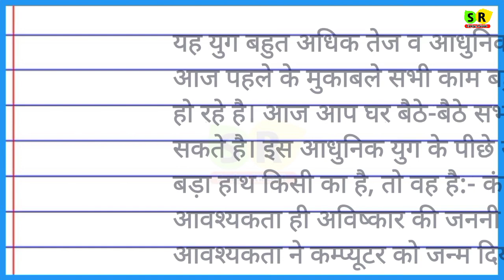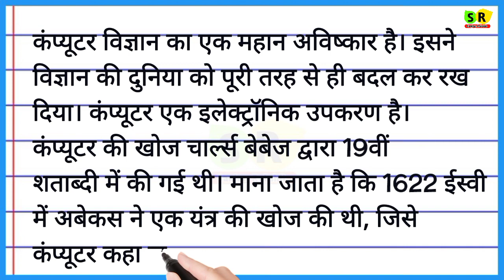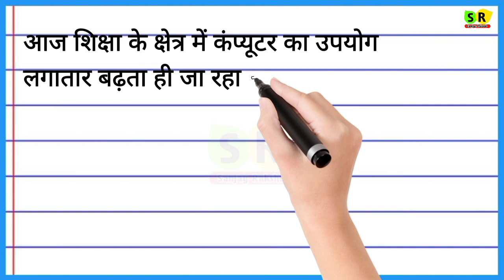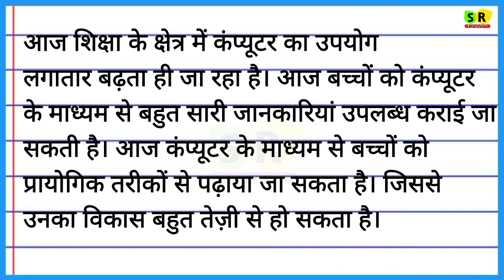Computer per nibandh hindi mein || कम्प्यूटर पर निबंध || Nibandh lekhan